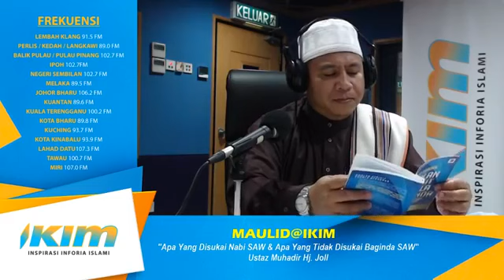MAULID@IKIM | "Apa Yang Disukai Nabi SAW & Apa Yang Tidak Disukai Baginda" Bhg 3 -Ustaz Muhadir Joll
MAULID@IKIM | Ikuti pengajian ilmu bersama Al-Fadhil Ustaz Muhadir Hj Joll berkongsi mengenai "Apa Yang Disukai Nabi SAW & Apa Yang Tidak Disukai Baginda" - Bhg 3.

Teruskan kesetiaan anda bersama kami.